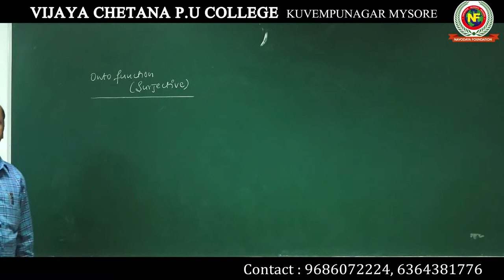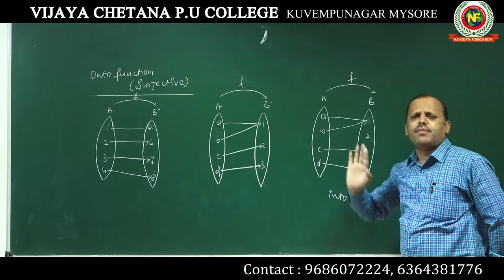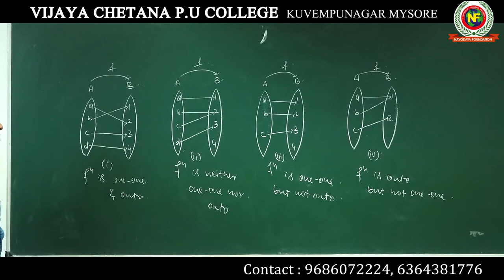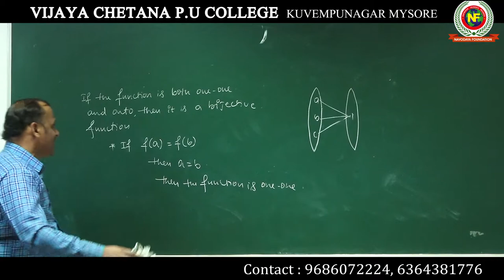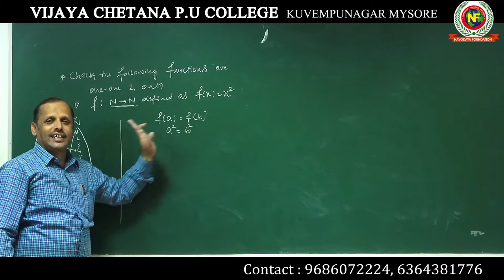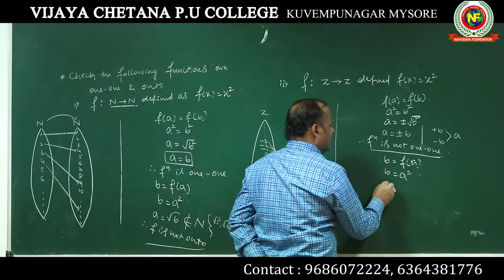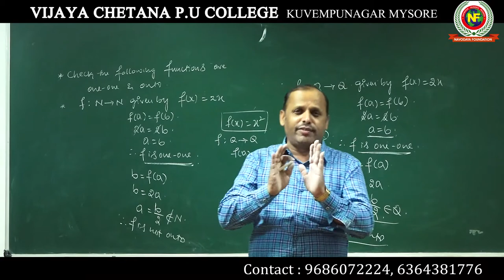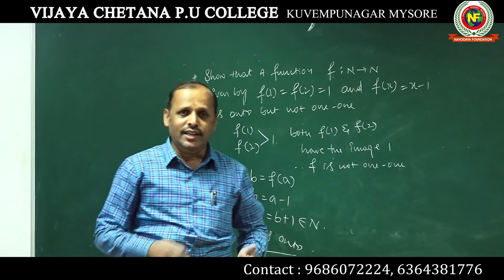Revanna Relation and Function 13